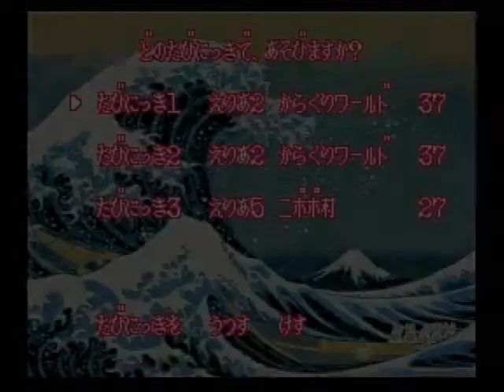がんばれゴエモン2 奇天烈将軍マッギネス 046 (6回目)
攻撃は飛び道具のみ。